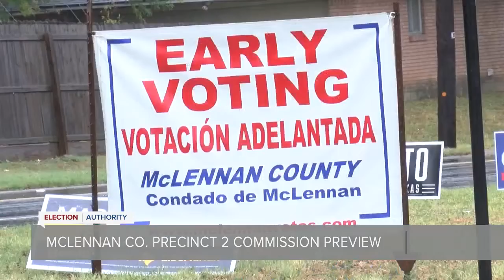MCLENNAN CO. PRECINCT 2 COMMISSION RACE PREVIEW